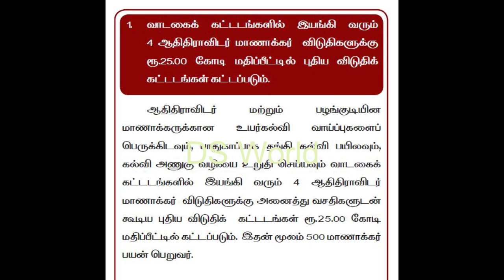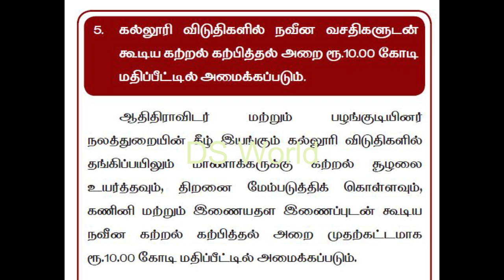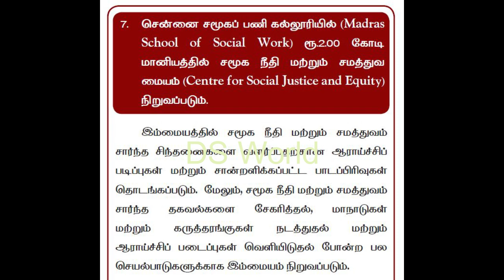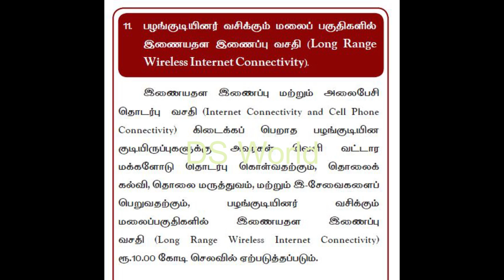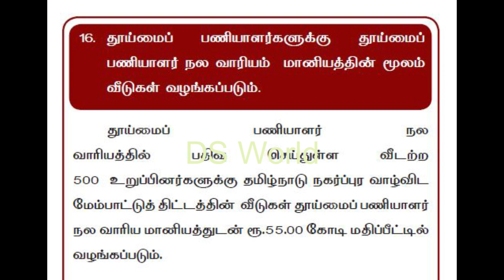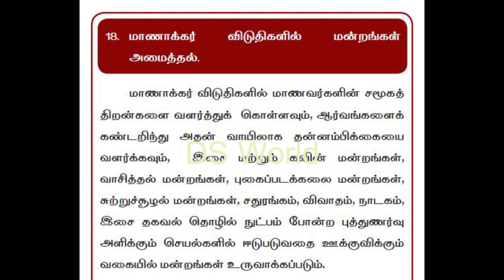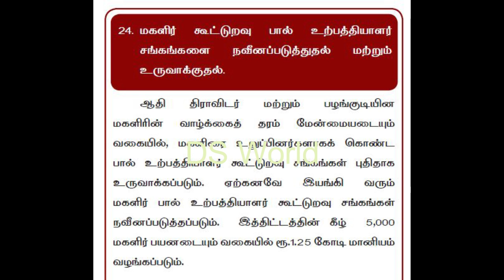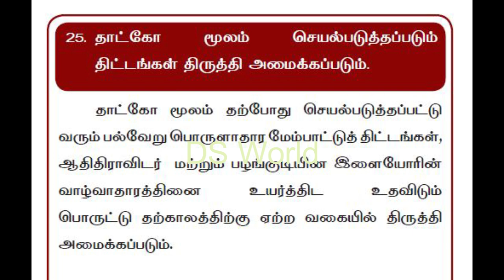ஆதி திராவிடர் மற்றும் பழங்குடினர் நலத்துறைக்கு புதிய அறிவிப்புகள் இலவச வீடு கல்வி உதவித்தொகை உட்பட